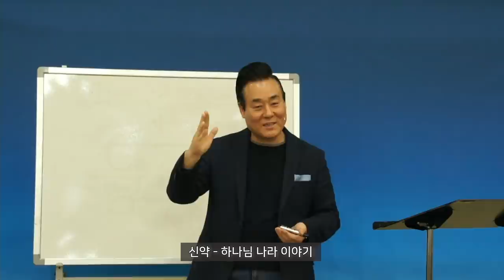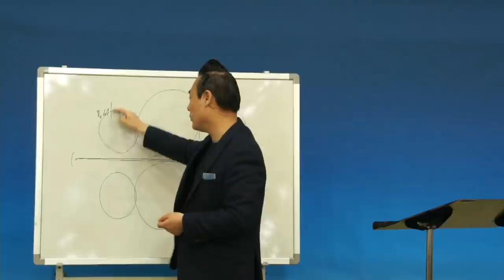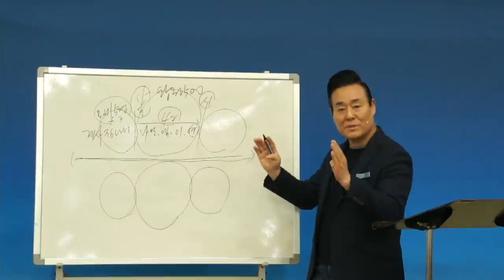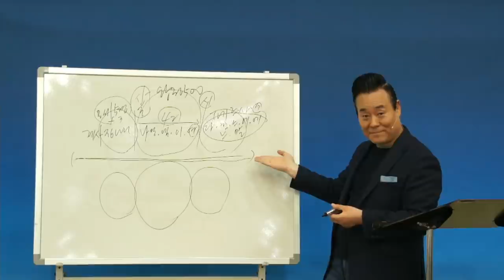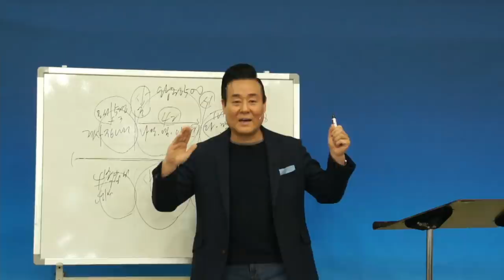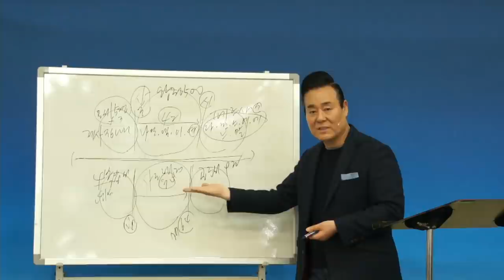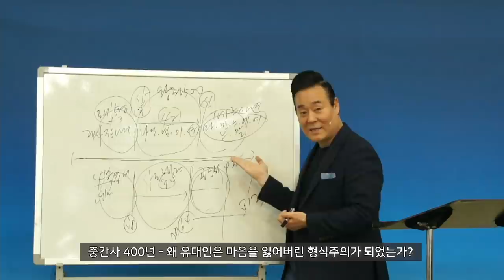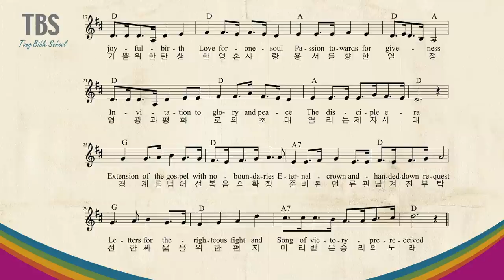2020년 3월 4일 - 수요 통성경학교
2020년 3월 4일 - 수요 통성경학교
통성경, 7개 분위기
- 성경의 큰 그림 그리기 -